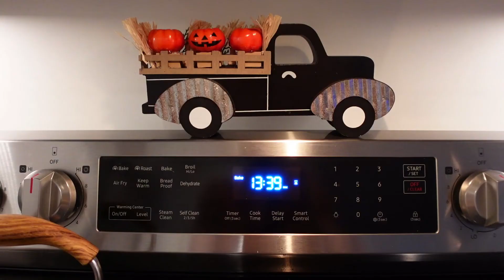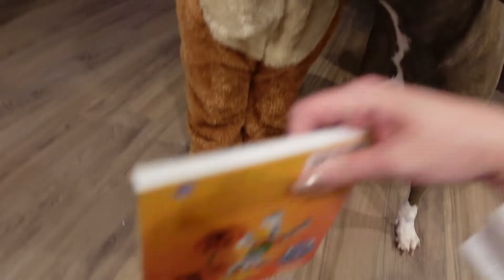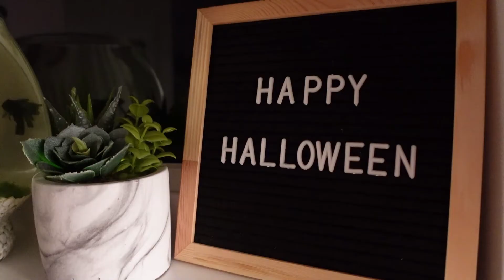halloween vlog | painting pumpkins, baking cookies & trick or treating *fail*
hey guys!

we hope you enjoy our hallow's eve and halloween night vlog! we spent it by painting pumpkins, baking cookies and going trick or treating :)
WHERE ELSE TO FIND US;